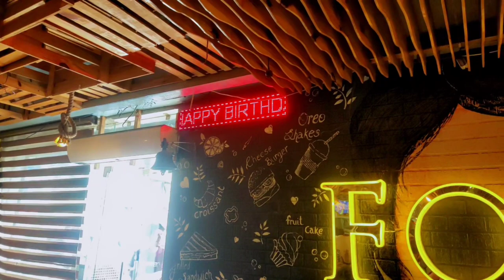Taruna 😇🥰 Birthday Party 🎉🎁 | Birthday Party with Office staff | James George Vlog.